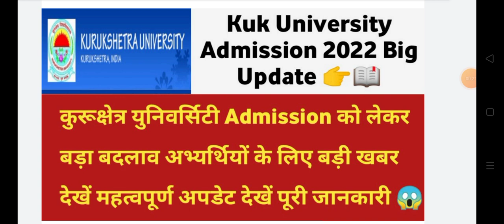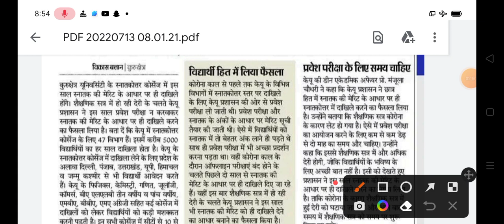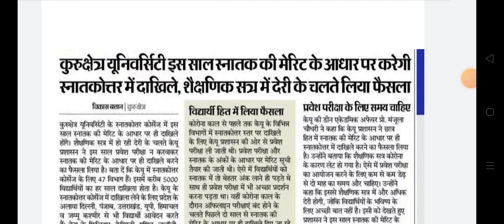कुरूक्षेत्र युनिवर्सिटी एडमिशन बड़ा बदलाव देखें || Kuk University ug admission 2022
Kuk University students exam news
Kuk University admission merit basis 2022
Kuk college admission new update
Kurukshetra University kurukshetra merit basis admission 2022
Kuk exam date sheet
Kurukshetra University kurukshetra ug pg courses admission news
Kuk University admission notice